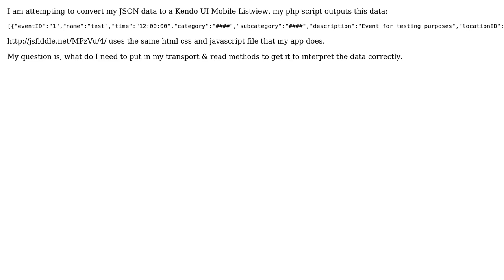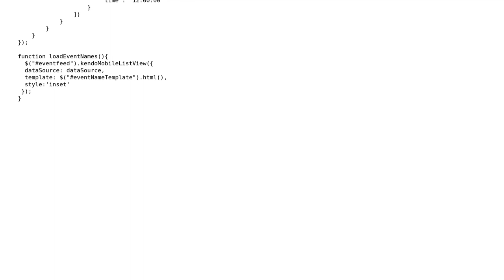Interpreting JSON to Kendo UI Mobile Listview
With thanks & praise to God, and with thanks to the many people who have made this project possible! | Content (except music & images) licensed under CC BY-SA | Music | Images & others | With thanks to user Nishanth Nair user Mike Betterton and the Stack Exchange Network Trademarks are property of their respective owners. You are responsible for your own actions.